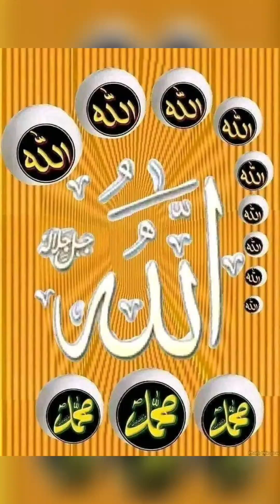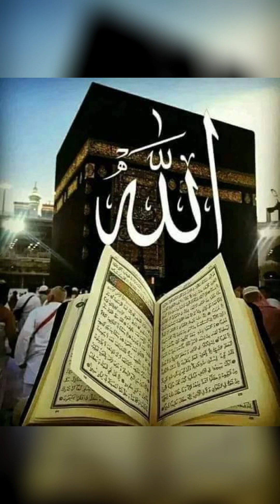channel full HD el ko subscribe kijiye channel ko share kijiye